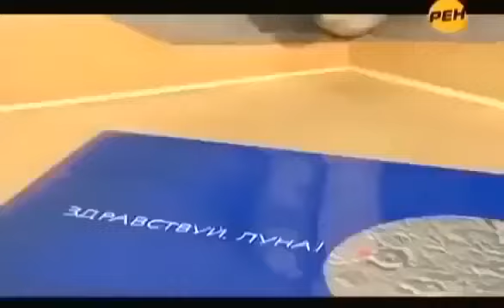ГИБЕЛЬ ЧЕЛОВЕЧЕСТВА НЕИЗБЕЖНА! СЛАБОНЕРВНЫХ УБРАТЬ ОТ ЭКРАНА!